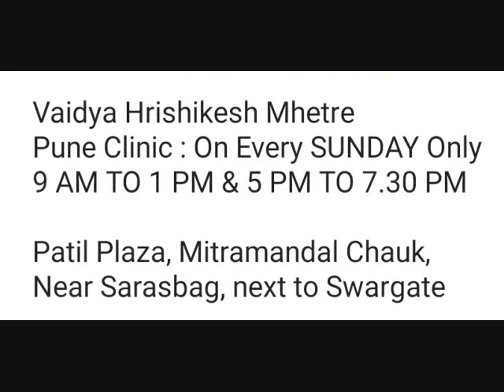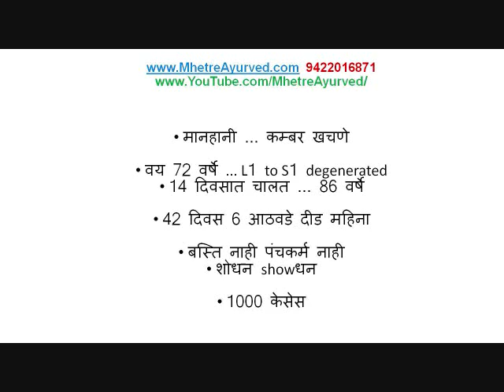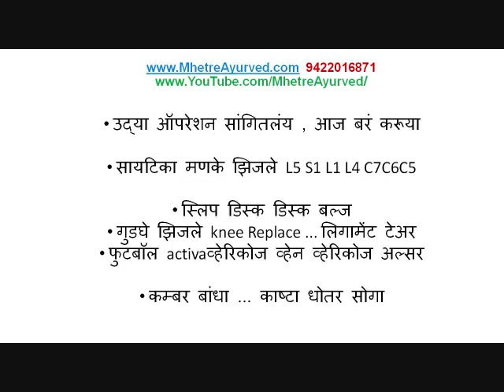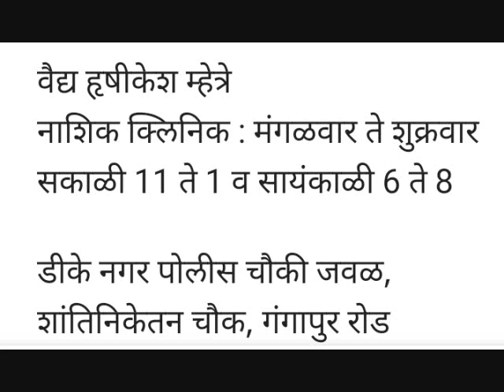मानदुखी कंबरदुखी मणके झिजणे गुडघे झिजणे यांवर आयुर्वेद उपचार maandukhi kambardukhi ayurved treatment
मानदुखी
कंबरदुखी
कंबर मान मणके झिजणे
गुडघे झिजणे
सायटिका
स्पॉंडीलायटीस
लिगामेंट टेअर
स्लिप डिस्क
डिस्क बल्ज
व्हेरिकोज व्हेन
यांवर आयुर्वेद उपचार

व्हेरिकोज अल्सर
कम्बर बांधा
काष्टा धोतर सोगा